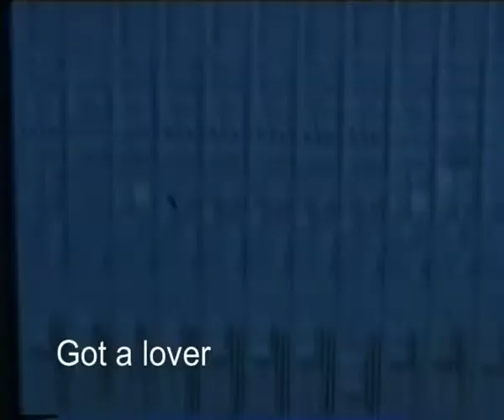Eves - Got a lover (LongDay Prd.)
Written and produced by Longday Prd.
"Eves" is an unreleased project. "Got a lover" was one of the songs written to the 3 beautifull Eves girls. the video is a handycam made during a studio session.